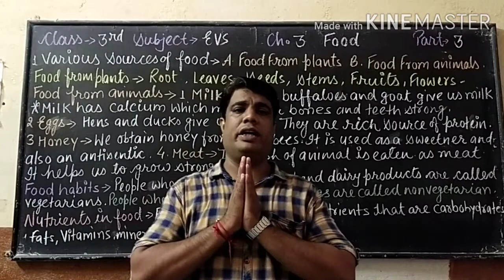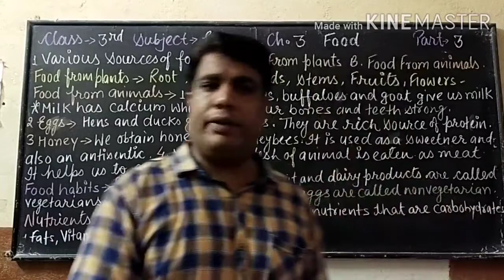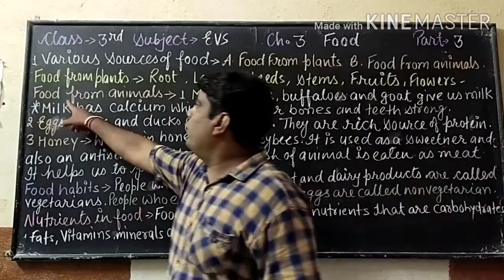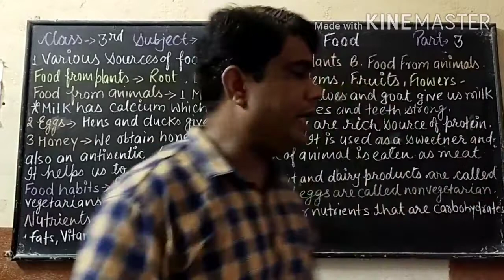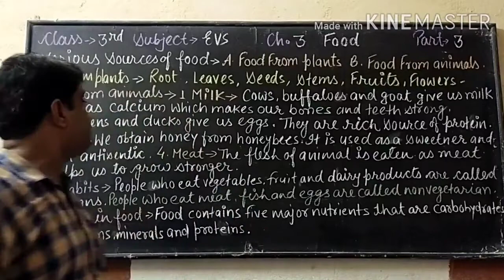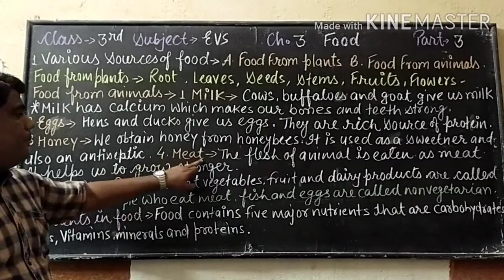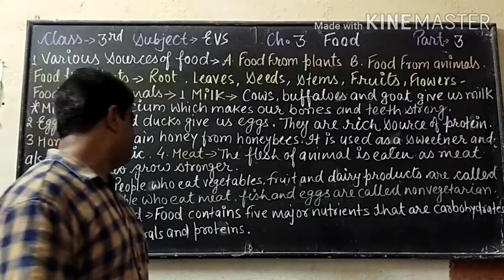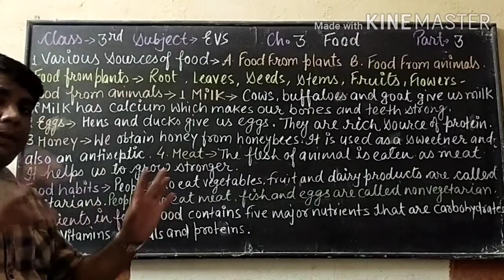Class 3rd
EVS Ch-3rd Food